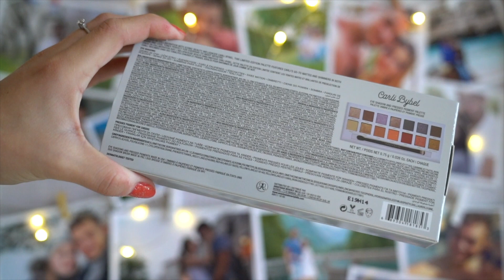Líčení s paletkou ANASTASIA BEVERLY HILLS Carli Bybel / Recenze + swatche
Tentokrát mám pro vás líčení a recenzi nové paletky Anastasia Beverly Hills Carli Bybel. Dnes to stojí za to, paletka je skvělá!

Nejedná se o sponzorované video.